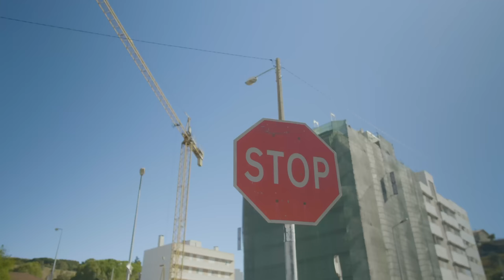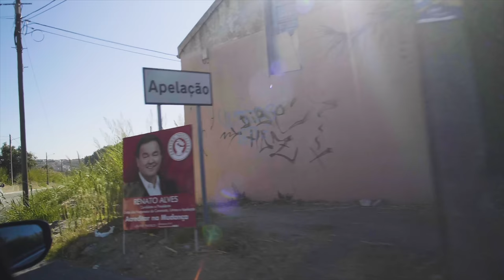Wallin' Graffiti Goldrush 2017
This was Graffiti Goldrush 2017, with this documentary we want to bring your attention to our goal of bringing communities together to celebrate art in the streets. We’ll go in depth about what drives our participating artists and how their dreams connect with our hopes for the future.

Special thanks to Loures Arte Publica, Sorry, Not Sorry Ghent, Cultuur Gent, and our lovely participating artist; Nuno Viegas, Mariana PTKS, Violant, A Squid Called Sebastian, Cee Pil and Solid.